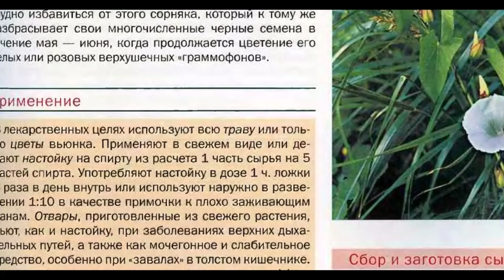Лекарственные травы в домашнюю аптечку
Лекарственные травы в домашнюю аптечку: Чабрец, тимьян, богородская трава, Кипрей, душица, Короставник, лат. Knautia arvensis и другие очень важные растения.

Путешествия делают жизнь человека ярче, миропонимание шире, впечатления - богаче. Мир на этой планете безгранично загадочен.